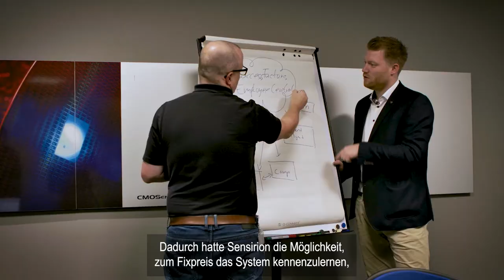Sensirion setzt bei der Bewirtschaftung der weltweiten Mitarbeiterdaten auf SAP SuccessFactors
Die Sensirion AG ist einer der führenden Hersteller von hochwertigen Sensoren zur Messung und Steuerung von Fluss- und Umweltmessgrössen. Das vor mehr als 20 Jahren gegründete Unternehmen mit Hauptsitz in Stäfa bei Zürich beschäftigt weltweit knapp tausend Mitarbei-tende in Europa, USA und Asien.

Die Verteilung der Mitarbeitenden rund um die Welt erfordert ein Personalmanagementsys-tem, mit welchem alle datenschutz- und arbeitsrechtlichen Themen in den verschiedenen Ländern beherrscht werden können.

Employee Central von SAP SuccessFactors erlaubt es der Sensirion AG, ihre globalen Mitar-beiterdaten zentral zu bewirtschaften. Mit der QuickStart Lösung für SAP SuccessFactors von tts, welche auf vorkonfigurierte und bewährte Prozesse setzt, kann das System innert weniger Wochen implementiert werden.